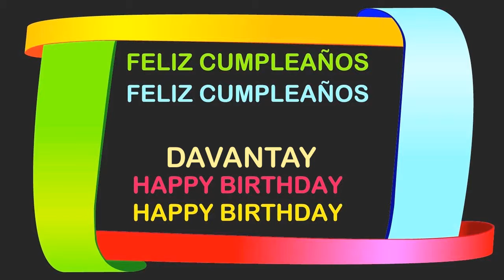Davantay Birthday Postcards & Postales